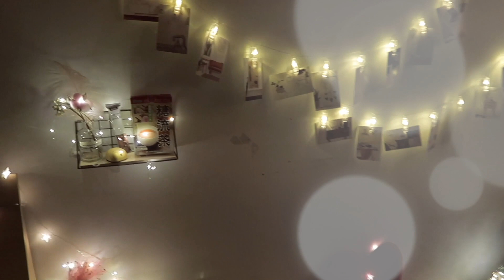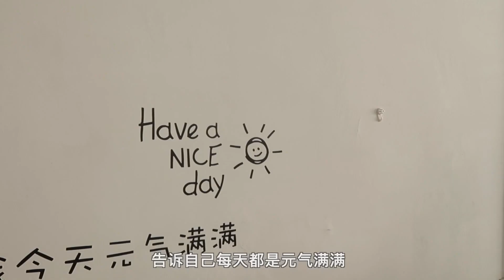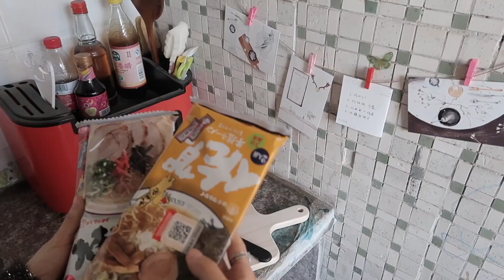18平米出租房大改造 | 楊霞 Sunny 官方頻道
每天回到家是不是看膩了一塵不變房間
怎麽花最少的錢改造出有溫度的出租屋？
雖然房子是租來的，可生活是自己的❤️
預算有限，簡單改造成有聖誕氣息的小窩🎄